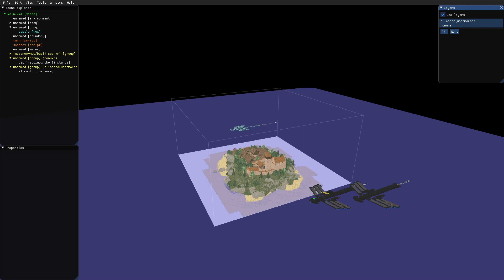The New Basilisco Update has (Pure Actual EVIL)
ACTUAL EVIL...

Basilisco got another update and it is actually Very evil and destructive more than I expected, With a new map and it seems the weapons are 30% more destructive